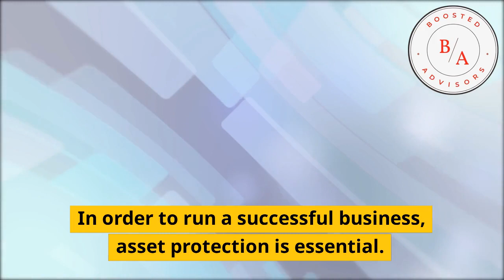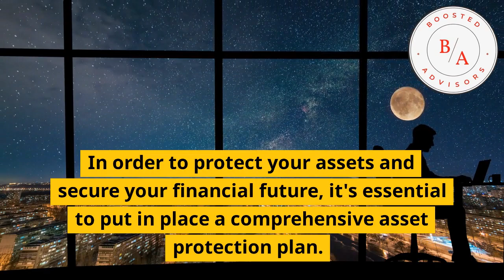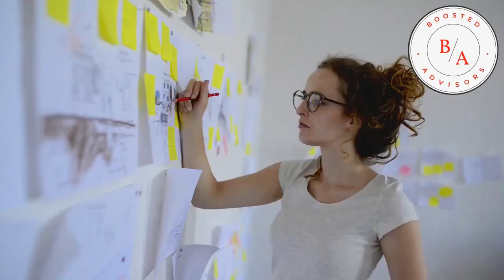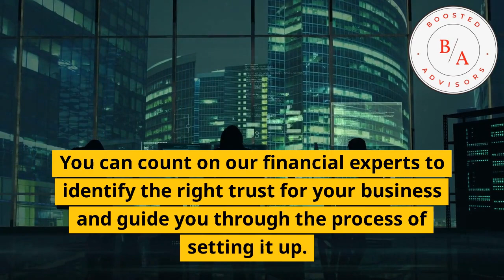Uncover the Benefits Behind Asset Protection Services - You Won't Believe What Comes Next!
Do you sometimes feel like you're surrounded by risks? Well, you're not alone. In this video, we're going to explore the benefits of asset protection services, and show you what comes next.

Asset protection services protect your assets from risks such as theft, fire, and natural disasters. By protecting your assets, you can eliminate the uncertainty and fear that these risks can cause. In this video, we'll show you the benefits of asset protection services and explain what comes next. So what are you waiting for? Get started on your asset protection plan today!